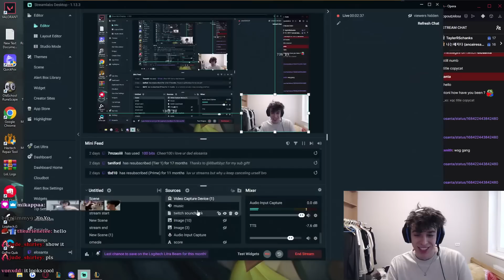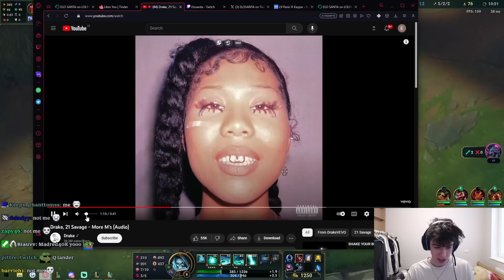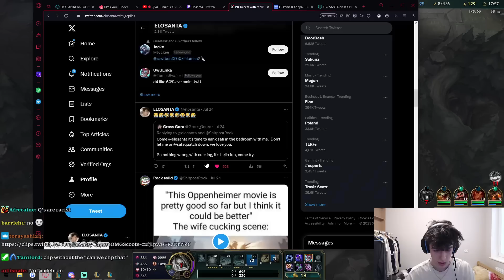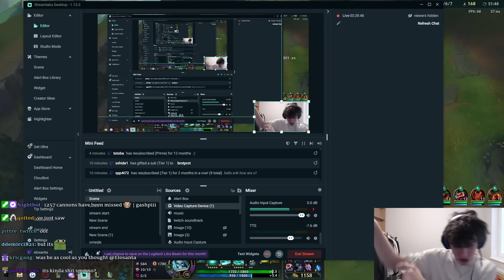I GOT A NEW TATTOO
*OPEN ME*